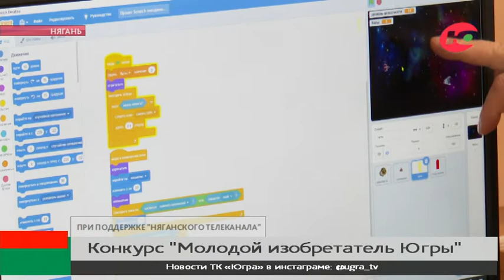Юный изобретатель из Нягани создаёт компьютерные игры